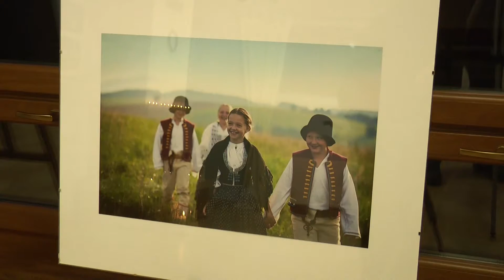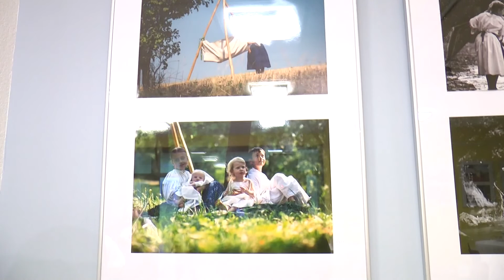TVS: Kraj 25.3.2016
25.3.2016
Osobností neziskového sektoru se stala Zdenka Wasserbauerová / Soubor Czech Ensemble Baroque obnovil premiéru velikonočního oratoria /  V Horní Lidči pořádají výstavu fotografií / 180 vteřin s Martou Kondrovou